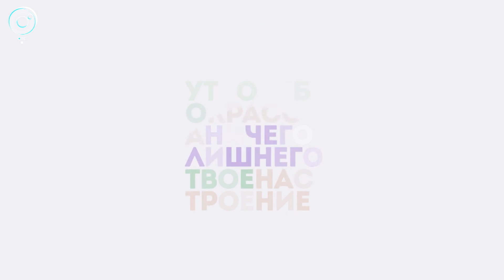Рубрика "Вам слово": с 8 марта!